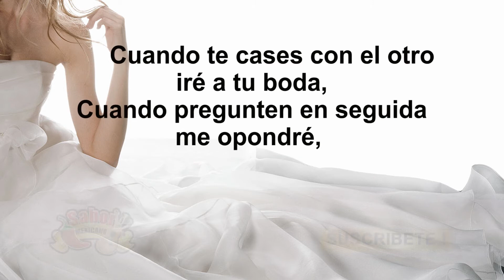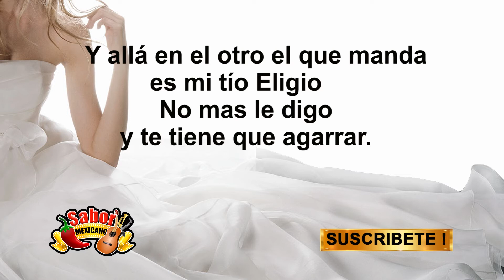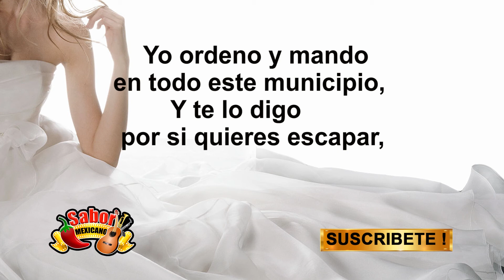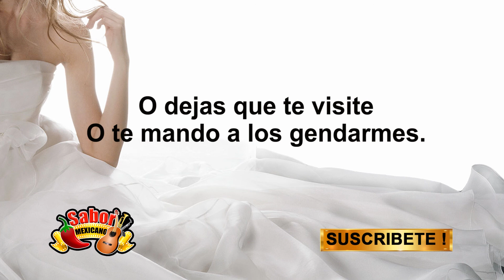Anselma - La Nobleza De Aguililla ( LETRA)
También buscamos en los canales  SABOR MEXICANO (Películas Mexicanas, Música y reportajes de Pueblos Mágicos)

LATIN MEDIA ENTERTAINMENT (Películas Mexicanas y Música)

Y DMY (Lo Mejor de lo Mejor en Películas y Música)